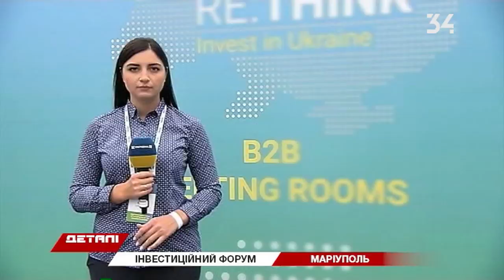Инвестиции в страну, быстрый Интернет и развитие: о чем говорили на форуме в Мариуполе?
50 миллиардов долларов за следующие 5 лет. Амбициозные планы новой власти по привлечению инвестиций озвучили на инвестиционном форуме в Мариуполе. Туда прибыли сотни инвесторов, бизнесменов. Украинские разработчики и международные предприниматели охотно обменивались визитками.